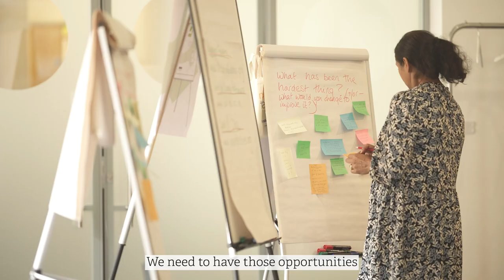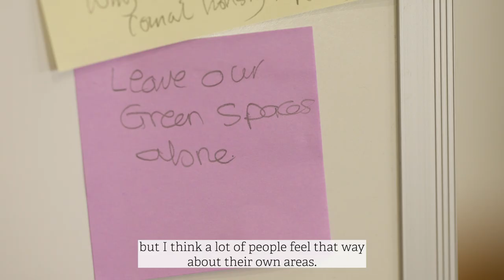What do residents want for the future of Greater Manchester and the West Midlands?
In June and July 2023, we conducted workshops in Manchester and Birmingham to discuss our model for the future of these city regions with local residents. During the workshop, we focus on three key themes: jobs and skills, transport, and housing.

All of these areas of the economy will need to radically change in order to make our city regions more productive and prosperous – bringing benefits not just to the regions and their residents, but for the whole of the UK.